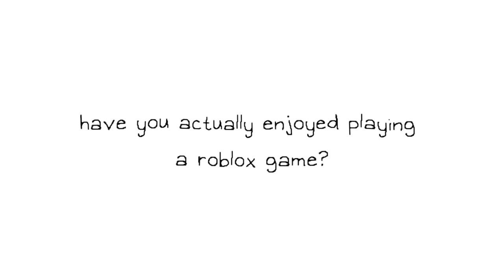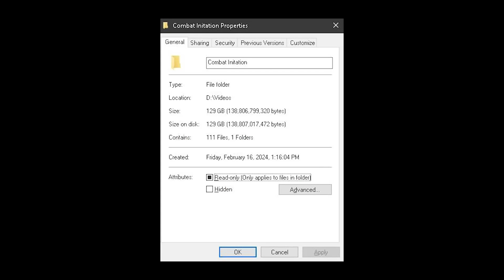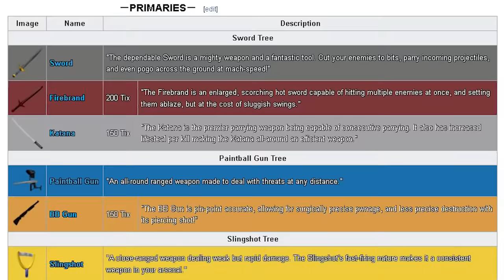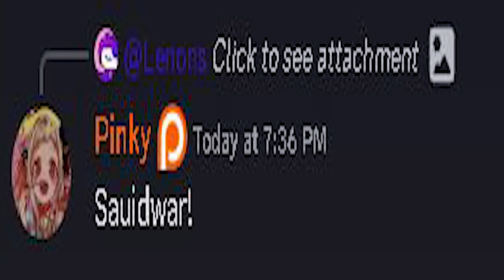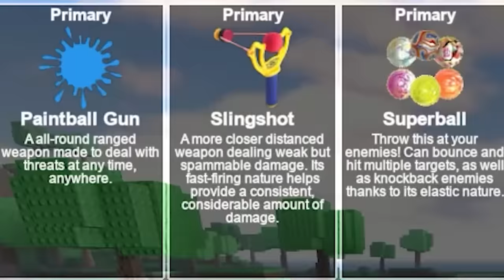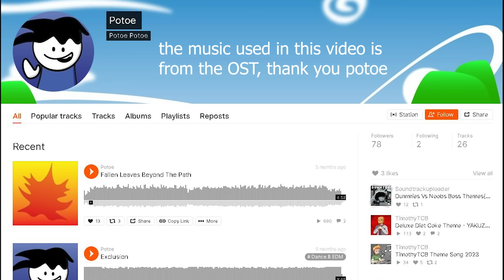Roblox Games Done Right: Combat Initiation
In this episode of siomai siomai he tries to make another underated roblox game that's a hidden gem: Combat Initiation popular ( hopefully this video won't flop LOL )

These new Roblox studios aren’t focused on making fun enjoyable experiences anymore. The Roblox that I was into was all about the goofy, silly experiences that you can mess around in and make new friends. There's way too much sloppy  put together Roblox games on the platform and I strive to make Roblox a better gaming experience for everybody, So let's all make a standard for Roblox games and stop the player base for making mediocre games popular.

Thank you to the lovely  @fl3she4tR    for always supporting me and helping me with the thumbnail ♡

Combat Initation : is a fast-paced arena brickbattle game that puts you in a max group of 6 against all varying threats standing in your way. With all your 7 granted branching weapons to choose from, blaze through every army as you seek to reach the top.